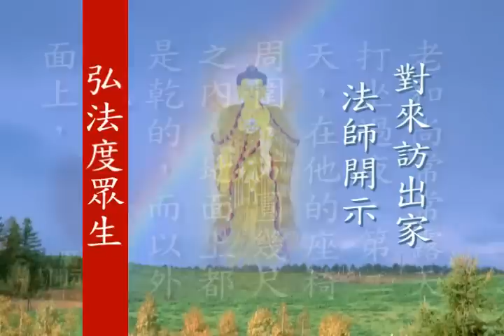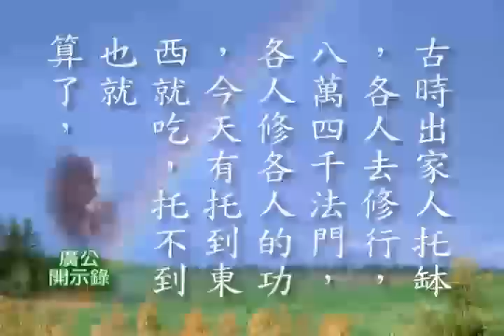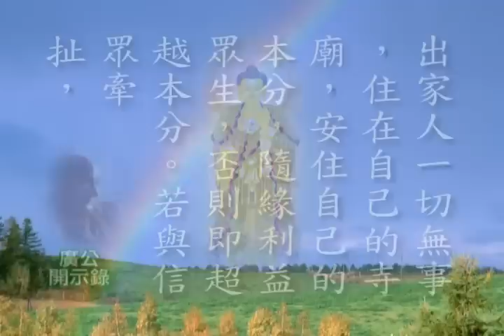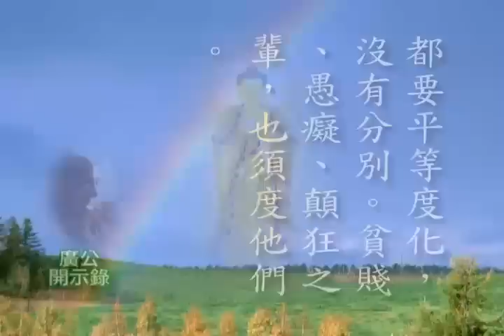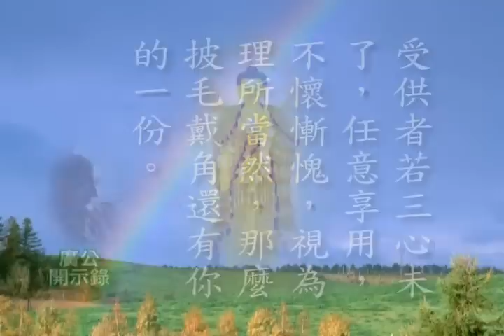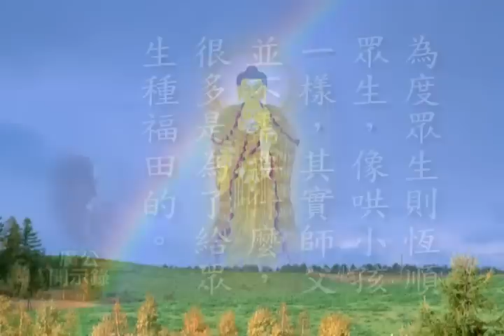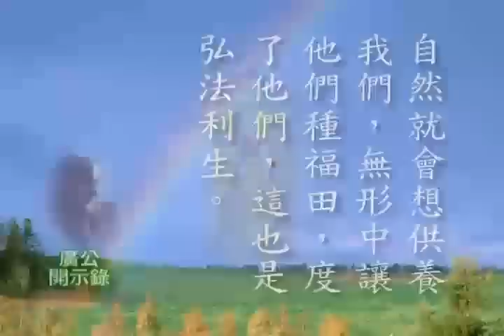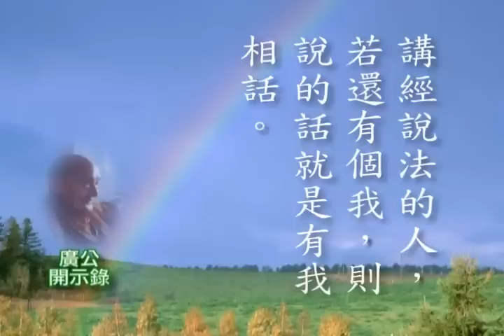廣欽開示錄06。來訪法師。弘法度眾生。全長版